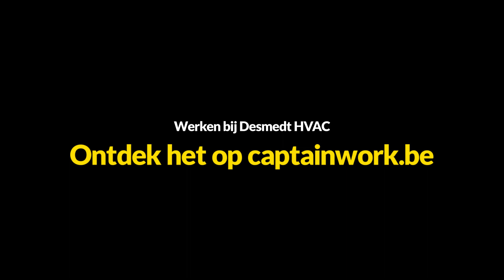De Smedt HVAC biedt sanitaire technieken, warmte en airco aan: zowel voor renovatie als nieuwbouw!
Eindscherm door Grabster - Youtube.com/GrabsterTV